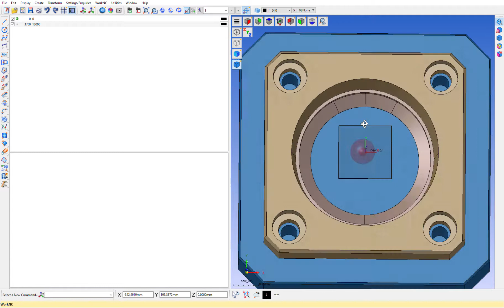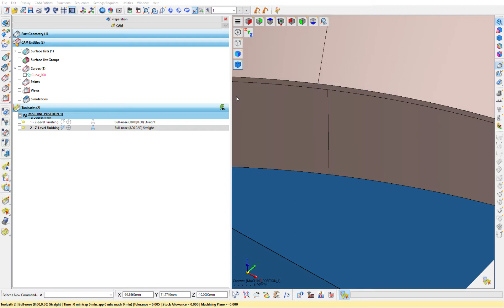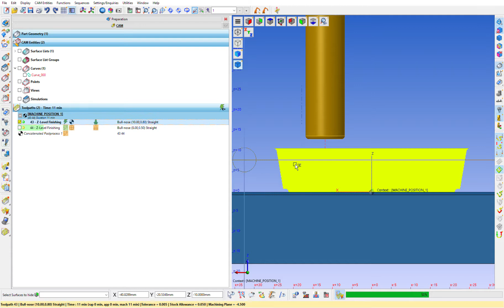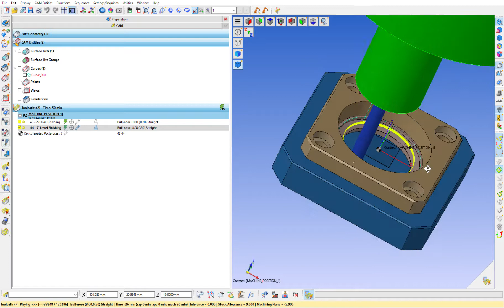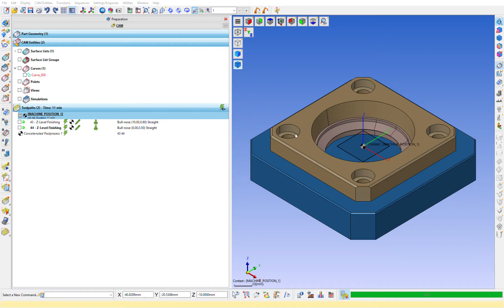WorkNC ® 2018 R1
worknc parca sıfırlama ve takım yolları sesli anlatım yok